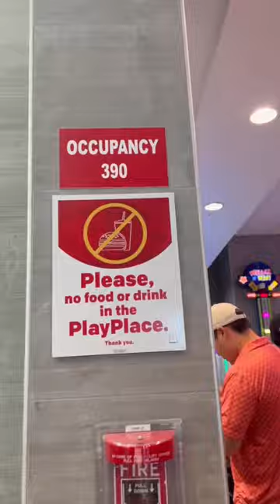At least the ice cream machine was working! 🍦🤷🏽‍♀️🤣